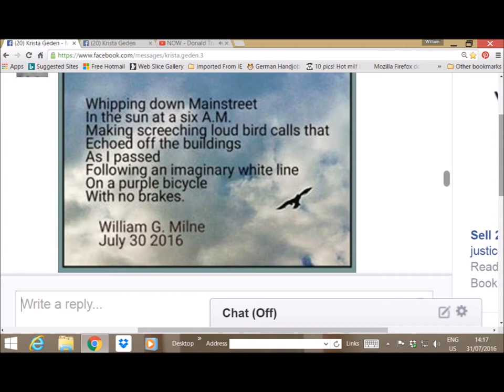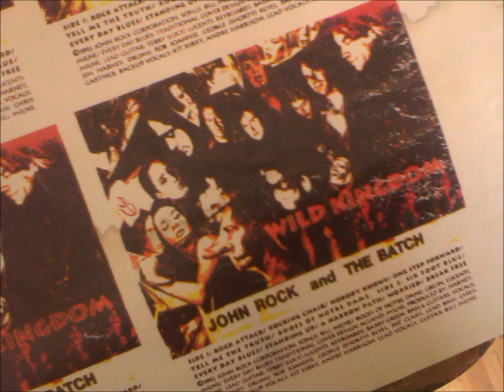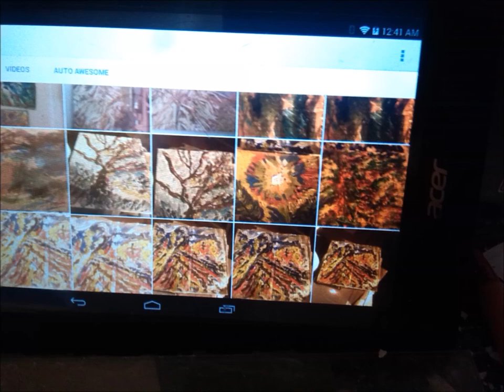WHO WILL BE MY LOVE?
An Em Blues song that I've had with me for a long time. If you like the Blues in a minor key, you'll likely love this tune. even tho I forgot a few of the verses.
                               Cheers from JOHNNY ROCK & W.G. MILNE
Peter Rowland on lead guitar. Johnny on rhythm guitar and vocals